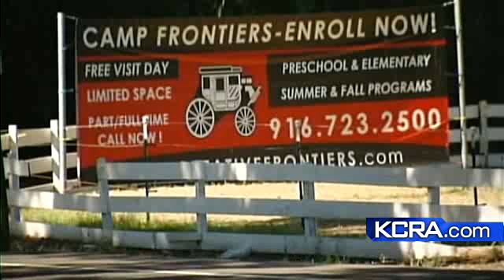Hospital Keeps Quiet On Principal's Condition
KCRA 3's Mike TeSelle reports from Mercy San Juan Medical Center, where former elementary school principal Robert Adams was rushed to after complaining of chest pains during his arrest.